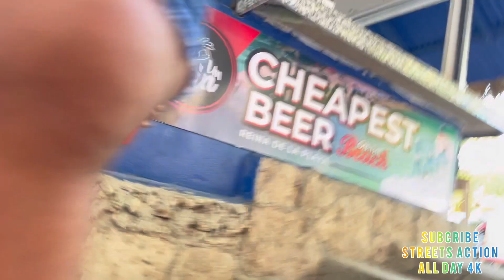Real Raw Uncut scenic view in street of Sosua//Dominican Republic